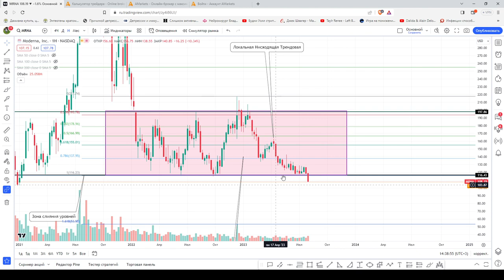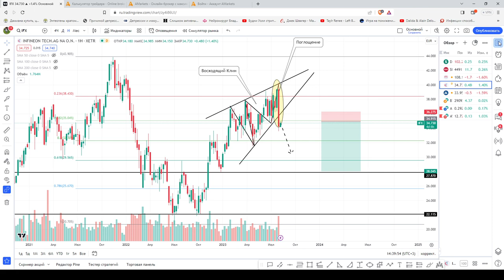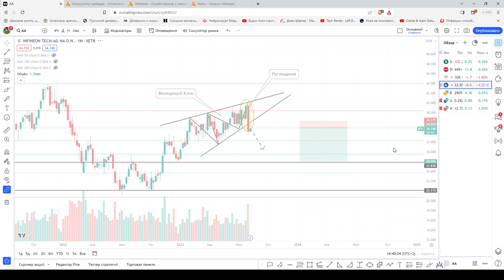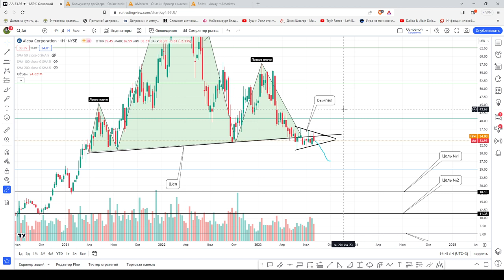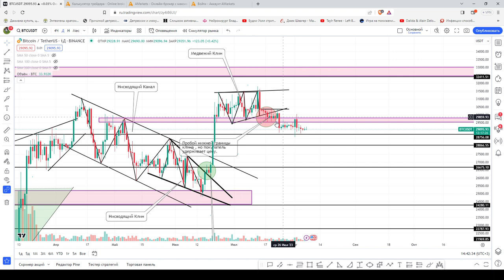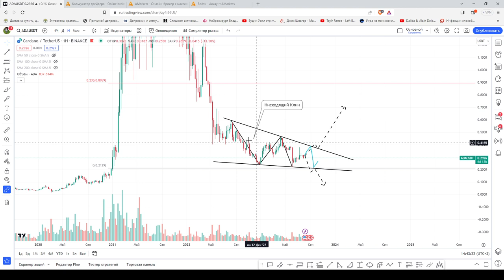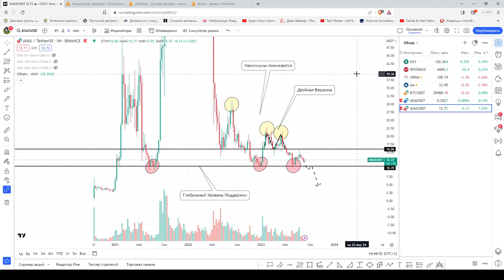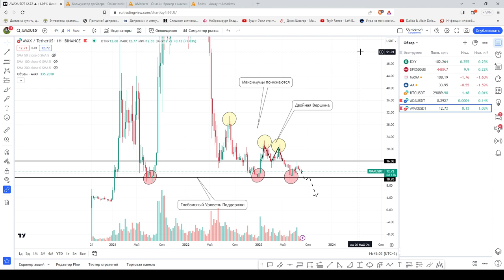Виктор Дорофейчук: Разбор инструментов DXY, SPX500, MRNA, AA, BTC, ADA, AVAX| AMarkets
В рубрике “Открытый микрофон” партнер AMarkets, трейдер Виктор Дорофейчук! Виктор активно торгует с 2018 году, а начал интересоваться темой инвестирования и трейдинга еще в 2012 году.

Таймкоды:

00:00-01:38 DXY
01:38-03:16 SPX
03:16-04:49 MRNA
05:04-06:20 AA
06:20-07:37 BTC
07:37-08:26 ADA
08:26-10:09 AVAX